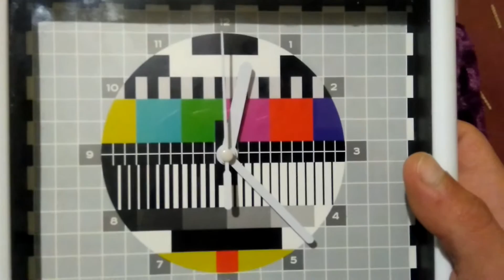Reiki Para Cargar Pilas o Baterias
El reiki puede utilizada para Cargar Pilas o Baterias para salir de apuros y tener Pilas y las Baterias almenos con carga para salir de un apuron